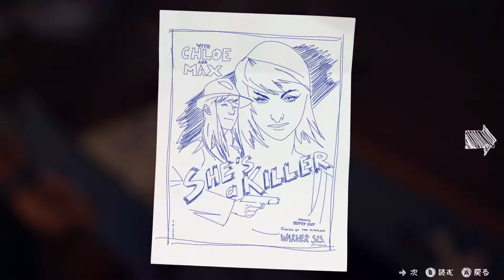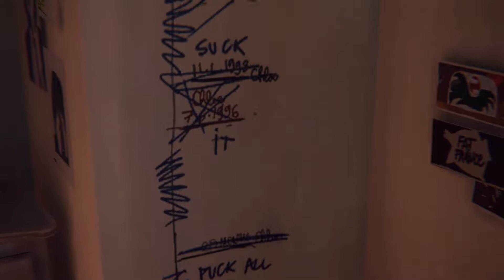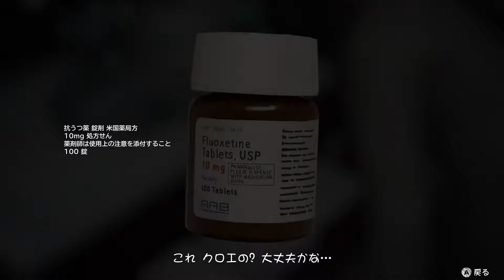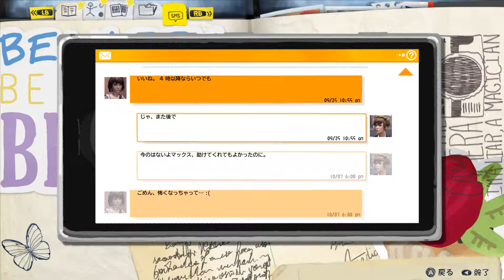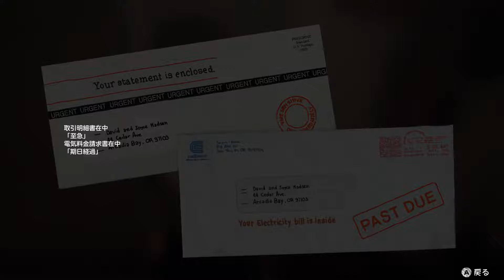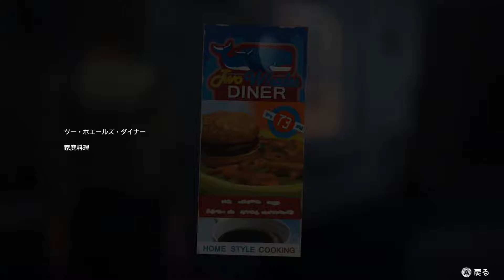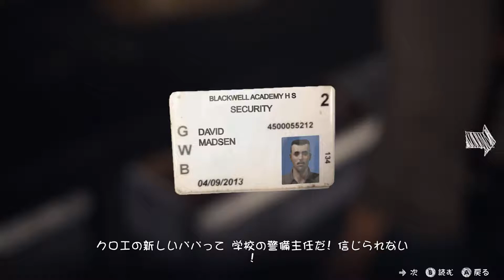親友との再会 親友との思い出 - Life Is Strange（ライフ イズ ストレンジ）（04）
オレゴン州の高校で写真を学ぶマックス（マクシーン・コールフィールド）はある日、「時間を巻き戻す能力」があることに目覚める。